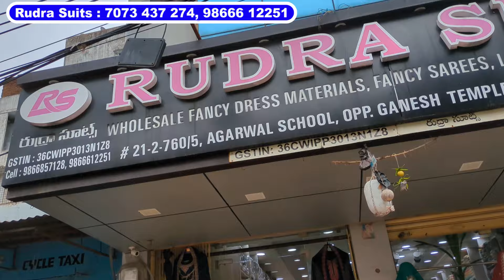Wholesale Fancy Dress Materials Market | Partywear Pakistani Fancy Work Suits Hyderabad Shopping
Shop Address :
Rudra Suits
Agarwal School, Opp. Ganesh Temple
Patel Market, Hyderabad

wholesale dress materials wholesale dress materials in Hyderabad
wholesale dress materials in madina hyderabad wholesale dress material shop madina wholesale pakistani suits wholesale pakistani suits in hyderabad wholesale pakistani dresses in hyderabad Offer Rates on Dress Materials Hyderabad Wholesale Online Shopping Latest Suits Collection
wholesale suits wholesale suits collection wholesale suits online shopping
wholesale readymade suits in hyderabad rudra suits rudra suits & sarees
rudra suits hyderabad rudra suits patel market wholesale pakistani dress
wholesale dress pakistan  wholesale stitched pakistani dresses pakistani catalogue dress wholesale

wholesle paksitani suits, wholesale dress materials, wholesale readymade suits, wholesale dresses, wholesale suits in hyderabad, wholesale pakistani suits, wholesale designer suits, wholesale market pakistani suits, wholesale dress materials in charminar, wholesale dress materials in hyderabad, wholesale pakistani suits in hyderabad, wholesale suits online shopping, best in surat dehli chandni chowk ludhiana amristar ambala jaipur gandhi nagar delhi jalandhar lajpat nagar mumbai bangalore chennai coimbatore, charminar wholesale, wholesale designer suits, madina wholesale market, wholesle new model suit designs, latest collection from wholesaler, hyderabad wholesale dress materials madina wholesale paksitani suits with price online shopping with whastapp video call transport single set courier ladies suit wholesale market Cotton Dupatta Suit New Collection Muslin Suit for Patch Wale surat Pakistani Suit  kolkata readymade pakistani suits pakistani designer suits bangalore pakistani wedding dresses catalog dress materials pakistani fancy dresses  palazzo farshi garara sharara lehenga coimbatore design jaipuri cotton dress cod ludhiana materials low price in madina market delivery single set pure cotton work suits charminar wholesale bridal gowns new models suit delhi chandni chowk designs cash on delivery sidra fashion suits al hasnain textiles knr collection sasta bazar garib nawaz suit house patel market rikab gunj hyderabad weddings new designs collection mumbai nakhuda mohalla market dupatta muslin suit partywear suit wholesale chennai market branded kashimi suits premium designer gown pure hand work designer outfit stitch suits for girls stitched unstitched dress

पाकिस्तानी सूट घर बैठे मंगवाए दिल छू लेने वाले सूट प्योर दुपट्टा सूट  रमजान स्पेशल कलेक्शन सलवार सूट बुटीक कलेक्शन सबसे सस्ते रेट में हैवी सूट कलेक्शन